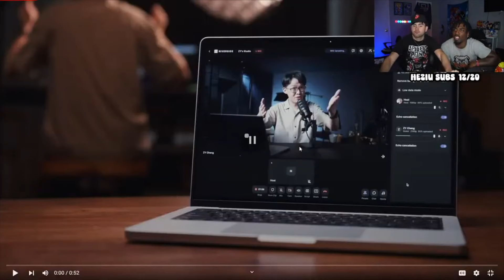PUT EM IN THE RIM...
dm me more stuff to watch